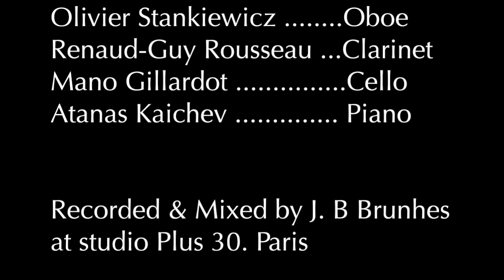"La Guerre Invisible"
"La Guerre Invisible" from 8 Original Soundtracks Album by Toufic Farroukh
Olivier Stankiewicz .Oboe
Renaud-Guy Rousseau ...Clarinet
Mano Gillardot .Cello
Atanas Kaichev Piano
Recorded & Mixed by J. B Brunhes at Studio Plus 30. Paris.